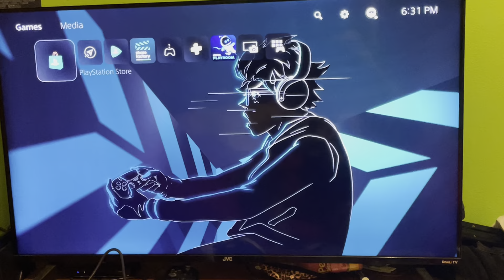i got ps5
after over year i finally got ps5